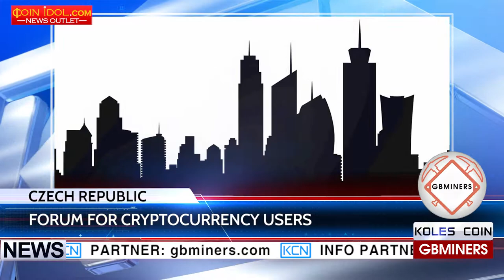KCN Cryptoforum to take place in Prague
Cryptoforum in Czech Republic. A large-scale event, devoted to cryptocurrencies and implementation of the blockchain technology, will be held in Prague on the nineteenth of May. Followers of decentralized economy along with large entrepreneurs using the blockchain technology in their business will participate in this conference. Organizators, Smile Expo company that has already held a few similar events in Tallinn, Moscow and Kiev, had causes for choosing Prague. Citizens of this European city can already pay the bills in cryptocurrency at local restaurants and shops.